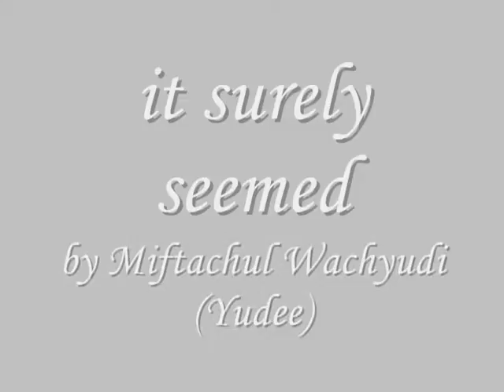it surely seemed